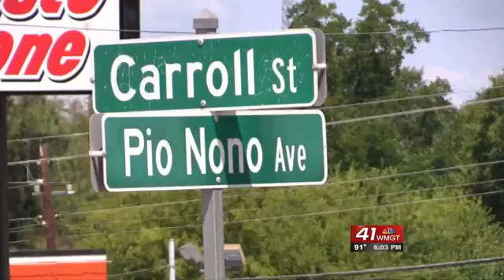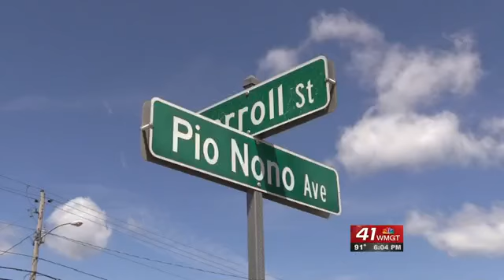Deputies searching for black SUV that hit and killed a man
38-year-old Antonial White died after a hit and run accident on Pio Nono Avenue and Carroll Street.